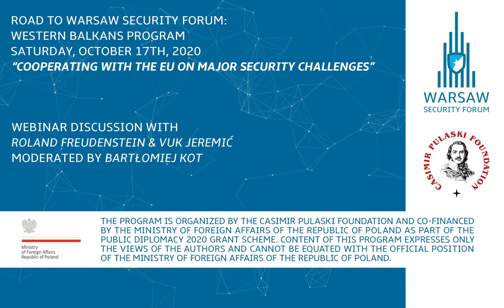WBP: “Cooperating with the EU on Major Security Challenges” with Vuk Jeremić and Roland Freudenstein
The webinar discussion between Mr. Vuk Jeremić, Minister of Foreign Affairs of Serbia between 2007 and 2012 and Mr. Roland Freudenstein, Policy Director at Wilfried Martens Centre for European Studies, Belgium took place as part of the Road2WSF: Western Balkans Program on October 17th, 2020 and was moderated by Mr. Bartłomiej Kot, Deputy Program Director of the Warsaw Security Forum. The discussion centered around the numerous security challenges that the Western Balkans are currently facing and the general geopolitical situation in the region. Particular attention was given to how the European Union is involved in the Western Balkans region and what role it could play there in the future.

The Road2WSF: Western Balkans Program was a series of online events which aimed to promote EU expansion to the Western Balkans, as well as to share Poland’s transformation and European integration experience with regional civil society opinion leaders and the broader European foreign policy community.

The program was organized by the Casimir Pulaski Foundation and co-financed by the Ministry of Foreign Affairs of the Republic of Poland as part of the “Public diplomacy 2020 – new dimension” grant scheme.
The content of this video expresses only the views of the speakers and cannot be equated with the official position of the Ministry of Foreign Affairs of the Republic of Poland.